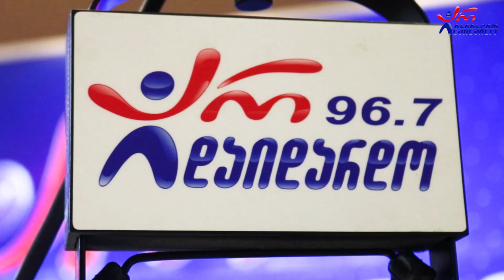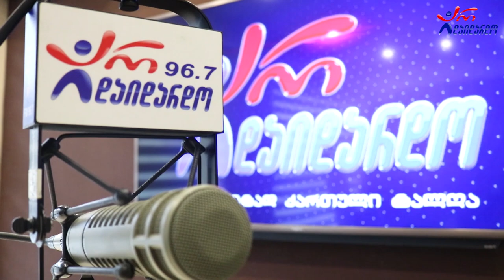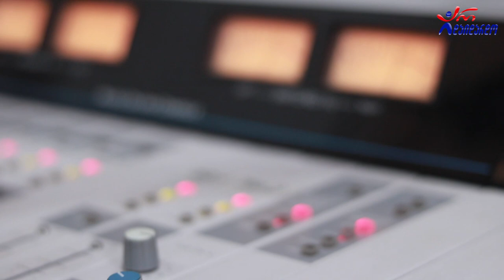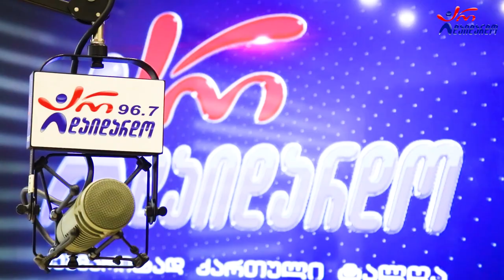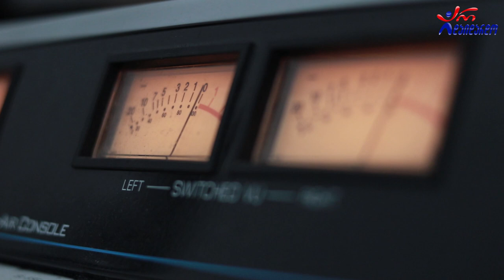ავთო ჩადუნელი. გადაცემა "რადიო დუეტი". 17.06.2022. ვიდეოკოლაჟი / Avto Chaduneli. "Radio Dueti"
2022 წ.  17 ივნისი
☛ პარასკევი - 17:00. გადაცემა "რადიო დუეტი თაკოსთან ერთად". სტუმრად ავთო ჩადუნელი. ვიდეო კოლაჟი